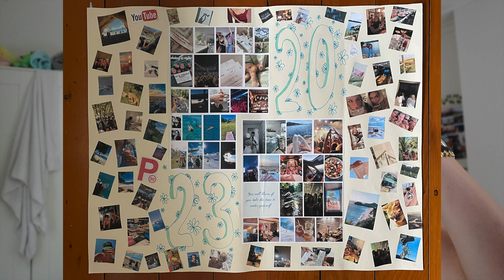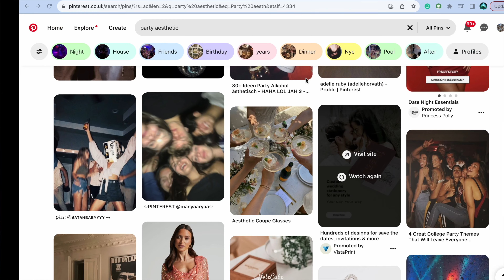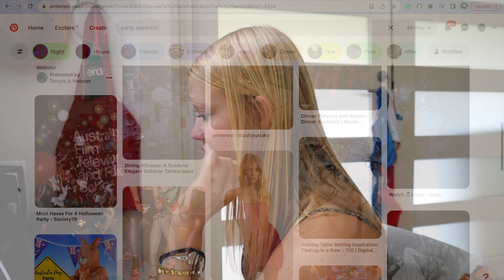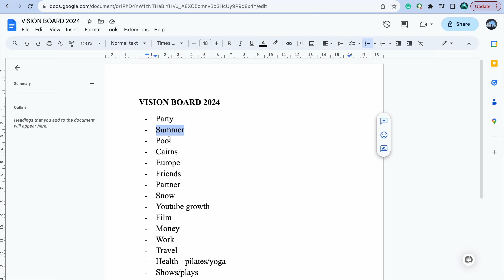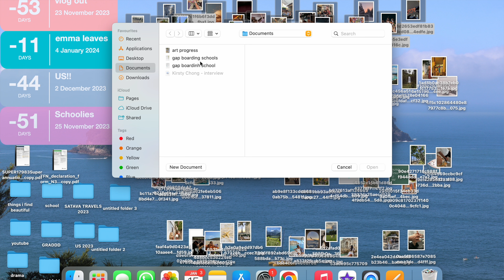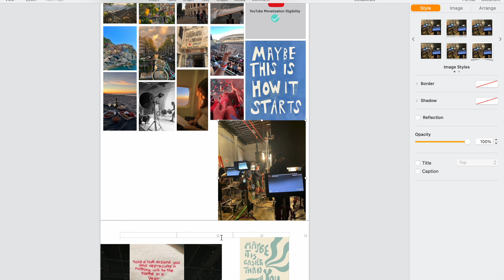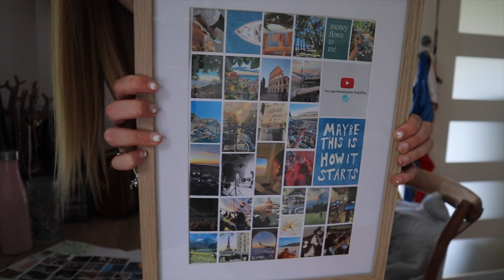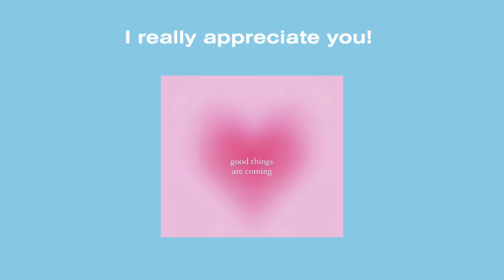HOW TO CREATE AN *aesthetic* PINTEREST VISION BOARD!! || MY 2024 VISION BOARD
Hey! If you need a little inspiration for your own vision board, want a friend to make one with or need a bit of "how to?" help, In this video, I'm making my own 2024 vision board using Pinterest and giving my own tips and tricks. I hope it helps.

--- Schoolies and my travel content are coming soon!!!